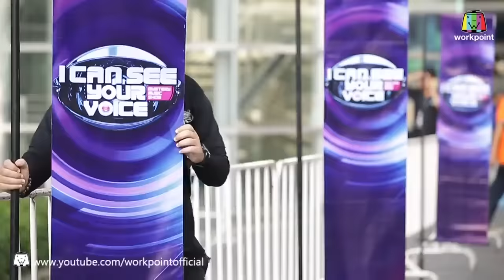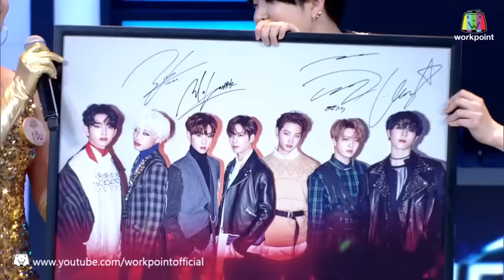I Can See Your Voice -TH | EP.80 | GOT 7 | 16 ส.ค. 60 Full HD